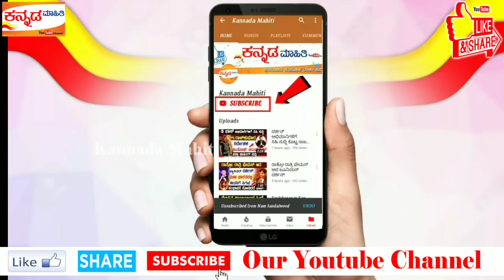ರಿಲೀಸ್ ಗು ಮುನ್ನವೇ ಕೆ ಜಿ ಎಫ್ ಹಿಂದಿಕ್ಕಿದ ಸುದೀಪ್ ಪೈಲ್ವಾನ್ ! | Sudeep in Kapil Sharma comedy show